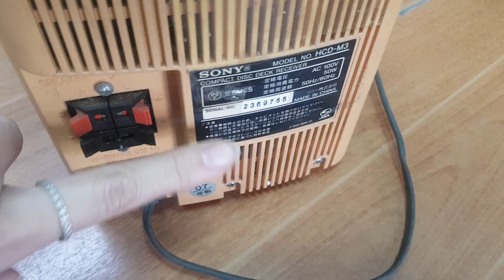Chỉ 120.000đ cho xác cục Sony M3. Liên hệ 0966594581